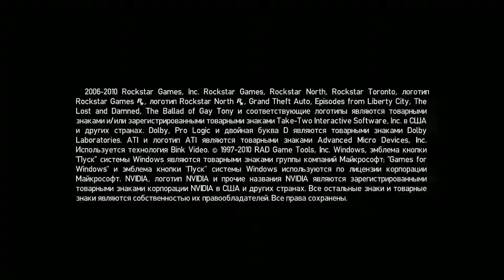GTA IV Real Cars Pack